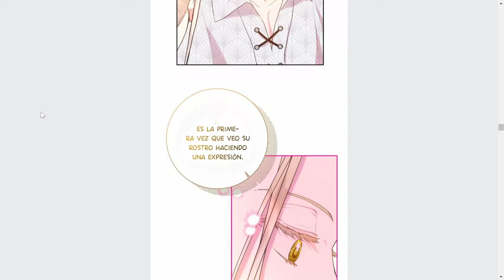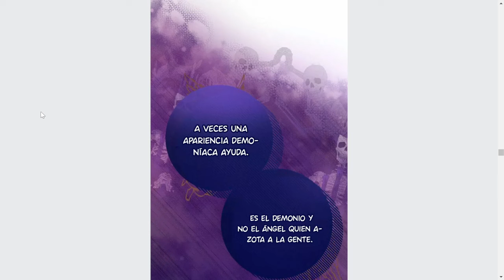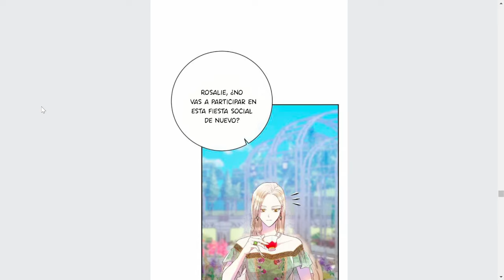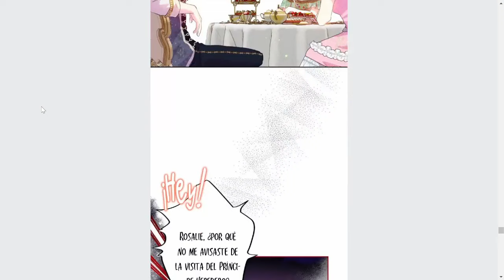Es Reencarnada en una novela de romance pero solo le interesa conquistar el mundo MANHWA # 3